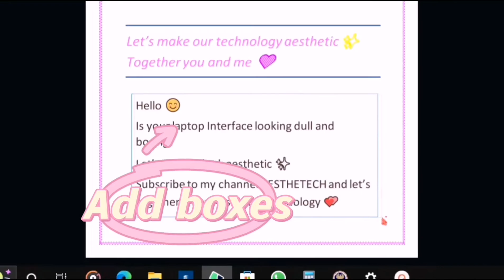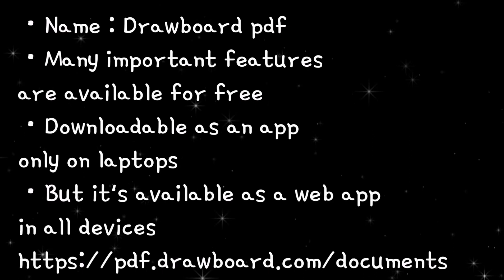Best Free PDF Reader for Laptop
Quick and easy laptop tutorials :-